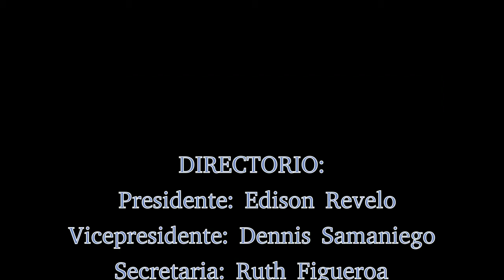Madrid: IX Homenaje a la Virgen del Quinche, Getafe 2014, Madrid. ( 2ª Parte )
Hermandad de Nuestra Señora de la Presentación del Quinche, Getafe, Madrid.

La imagen de "Nuestra Señora de la Presentación de el Quinche" Patrona del Ecuador, se encuentra en el pintoresco pueblecito que lleva su nombre, se asienta en el noroeste de la ciudad de Quito (Ecuador) es una hermosa escultura en madera tallada en el siglo XVI por el escultor español Don Diego de Robles.

La historia nos dice que los que habían encargado la confección de la imagen, no quisieron o no pudieron pagar por ella al escultor y entonces el artista se la donó a los indios Oyacachis a cambio de unos tablones de fino cedro que éste necesitaba para sus trabajos; La imagen, que es una fina talla en madera de cedro de unos 62 cm de alto.

Los indígenas, vistieron la imagen según la costumbre española y la  acomodaron en la hendidura de una peña; la Virgen lleva un cetro, en la mano derecha y con la izquierda sostiene el Niño en actitud de bendecir, el rostro de Jesús evoca las facciones de los niños mestizos de aquellas sierras. Mestizo es el color de la Madre, síntesis del alma del inca y del español, su fina nariz está enmarcada por un delicado rostro ovalado de labios delgados y boca pequeña; sus ojos achinados y su mirada triste con los párpados entrecerrados o caídos le confieren una dulzura única. Por eso esta advocación es tan popular en Ecuador, especialmente entre los indios que llaman con afecto "La Pequeñita" a su protectora del cielo y su fiesta se celebra el 21 de noviembre.

El 23 de Abril del 2013 se crea la "Hermandad de Ntra. Sra. de la Presentación del Quinche" en Getafe, con la finalidad de abrir una puerta para seguir manteniendo la Esperanza y  la Fe para  todos los que hemos vivido sus milagros de diferentes formas.

Por lo que la Hermandad invita al público en general al encuentro entre Madre e hijos; en la iglesia de "Nuestra Señora de Fátima" del barrio la Alhóndiga de Getafe Central, donde permanece la "Imagen de la Virgen Santísima del Quinche",  para que todos sus fieles devotos la pueden visitar.

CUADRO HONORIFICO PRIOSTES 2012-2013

Dña. María Martínez
Dn. Ricardo Fernández
Flia. Patiño Manangón

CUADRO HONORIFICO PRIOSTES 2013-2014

Flia. Guerra Cheza
Flia. LLumiquinga Guerra
Flia. Lincango Guaman

Del 6 de noviembre al 15 de noviembre.

- Del 06 al 14 de noviembre NOVENA.
20:00 horas: Parroquia de Ntra. Sra. de Fátima barrio de Alhóndiga.

- Viernes 14 de noviembre VISPERAS.
20:30 horas: Serenata nocturna con la “Banda de mùsica América”.

- Sábado 15 de noviembre PROCESION.
11:00 horas: La salida será desde la Parroquia de Ntra. Sra de Fátima, barrio de Alhóndiga.

- SOLEMNE MISA.
13:00 horas: Catedral de Sta. María Magdalena.

Homenaje cultural artístico:
LUGAR: Plaza Rafael Pazos Pría del barrio la Alhóndiga (Getafe Central)